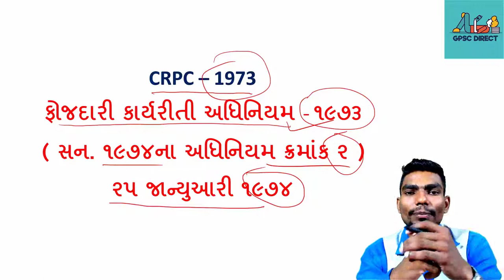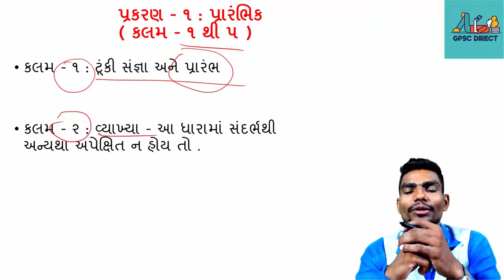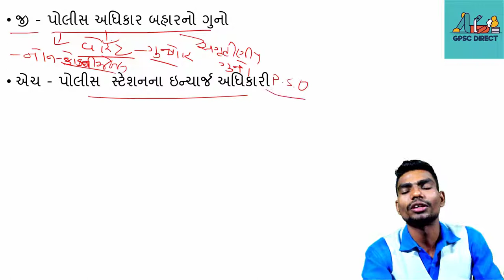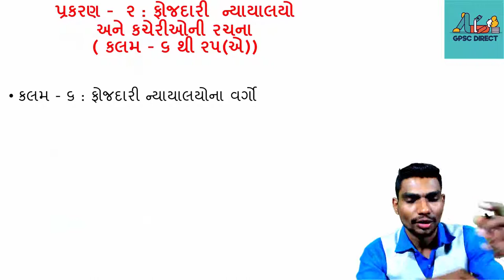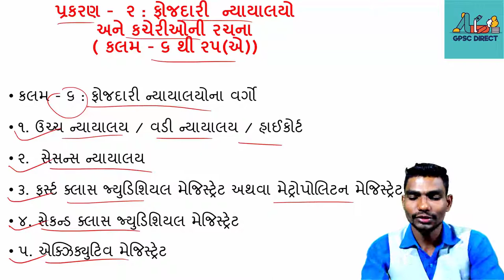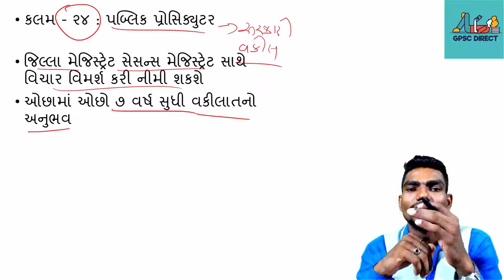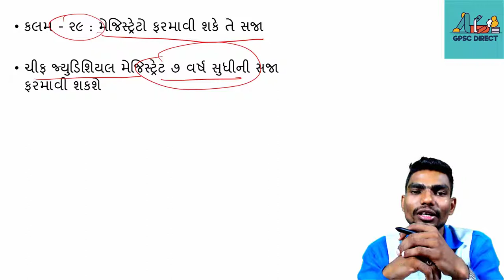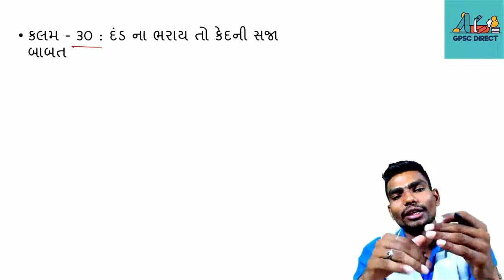crpc chap 1 2 3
LECTURE 1 : કાયદો  CRPC ACT પ્રકરણ ૧ ૨ ૩

COURSE CONTAIN:
ગુજરાત પોલીસ પરિચય
IPC ACT-ભારતીય ફોજદારી ધારો,૧૮૬૦
CRPC ACT- (ફોજદારી કાર્યરીતીનો ધારો,૧૯૭૩)-
EVIDENCE ACT- (ભારતીય પુરાવાનો ધારો,૧૮૭૨)

ભણો કાયદો માત્ર ૨૦૦ રૂ માં .આજે જ DOWNLOAD કરો GPSC DIRECT app !!